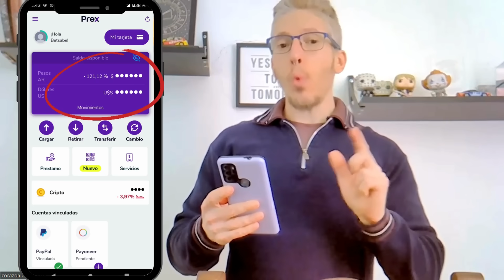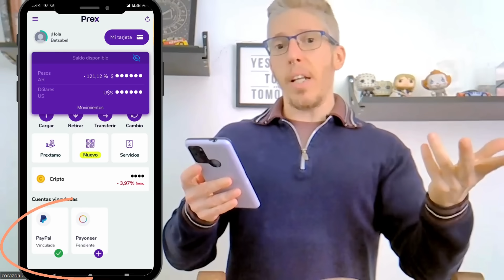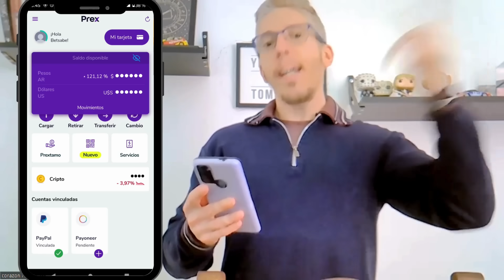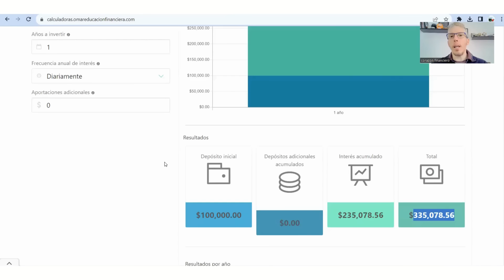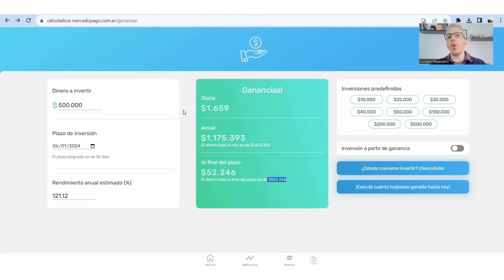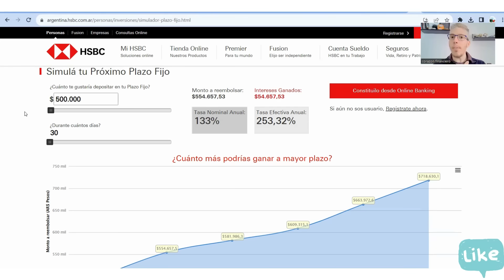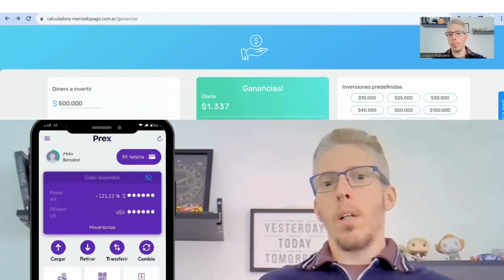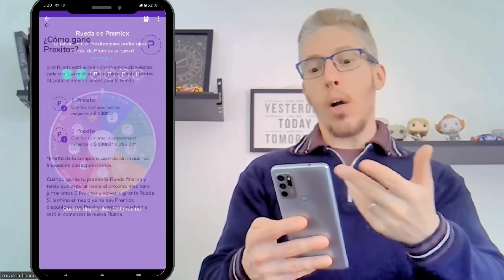Esta es la APP que uso para mis gastos: es una de las que RINDE más 🤯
Aclaración importante: toda la información brindada en esta cuenta es a modo educativo y no debe ser entendida como consejo de compra o venta de ningún activo financier